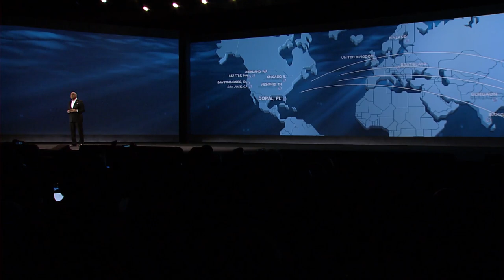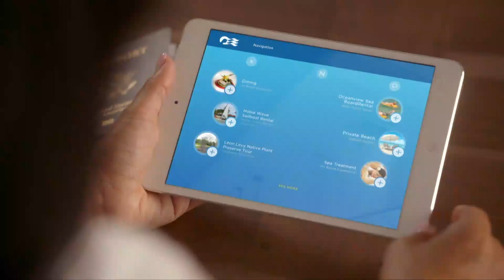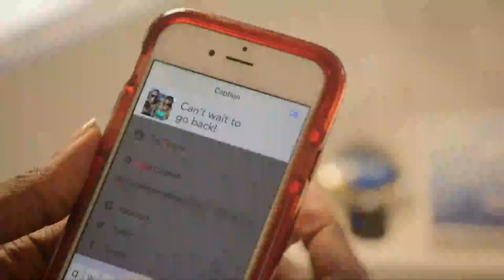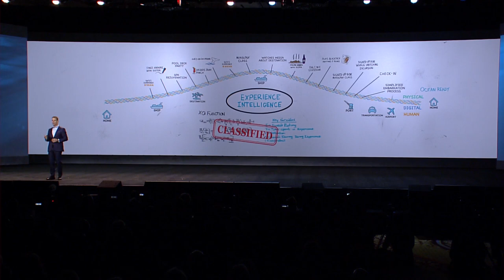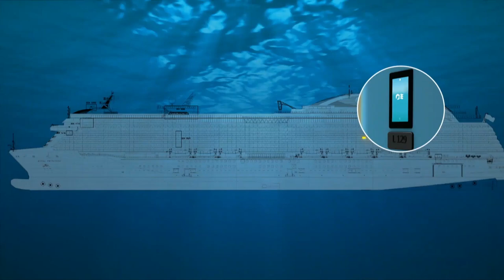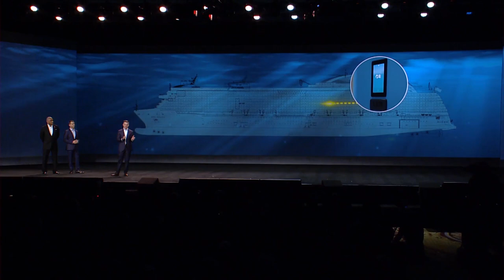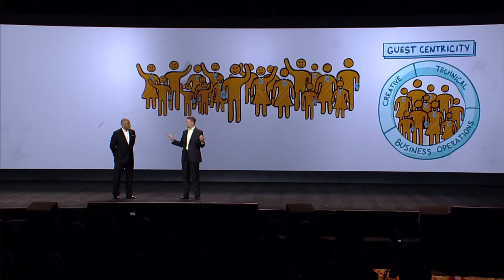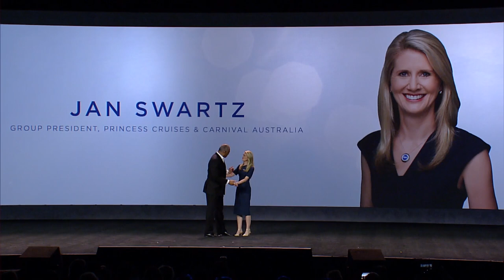Carnival Keynote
Arnold W. Donald, President and CEO of Carnival Corp. introduces new technology that will change the cruise and travel industry.